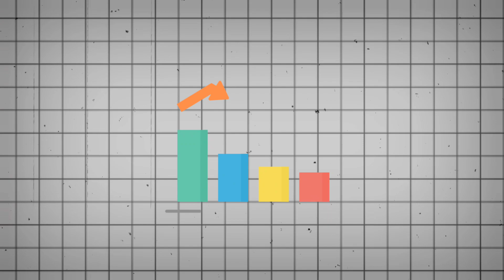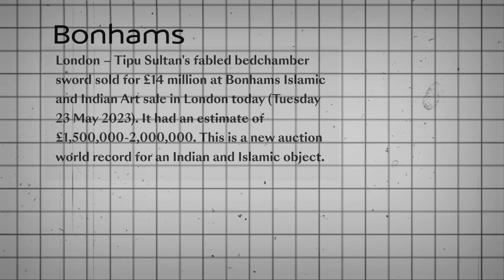Tipu Sultan's Sword | Tipu Sultan ki Talwar | 143 crores |Sameer khan